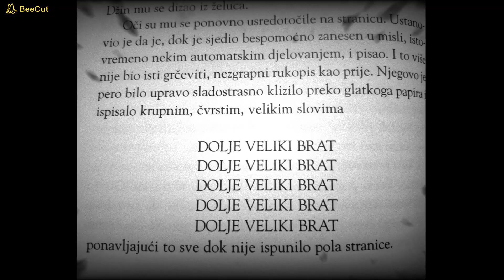1984 Ivan Habazin videonajava knjige